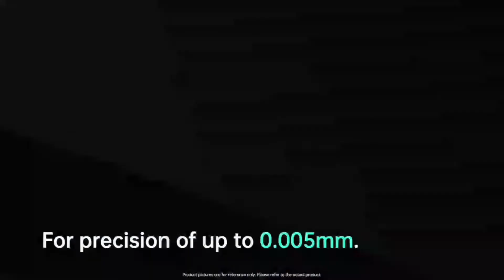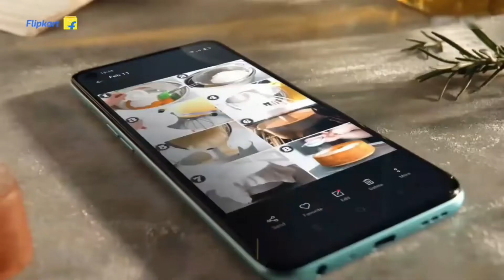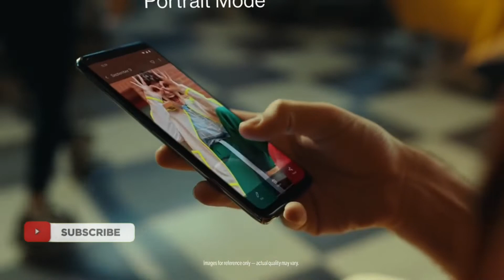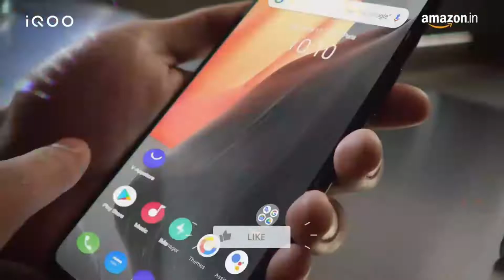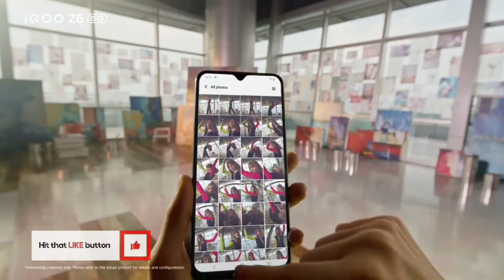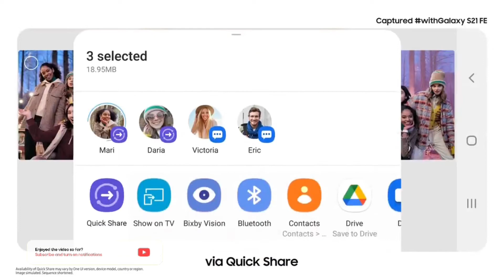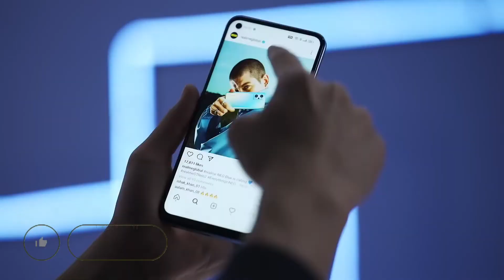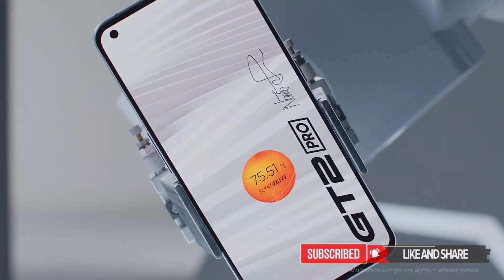Best Smartphone Under 30000 | Best Mobile Phone Under 30000 | Best Phone Under 30000 In May 2022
Hello guys Topic is video ka ye hai ki aaj me apko Top 5 best powerful phones under 30,000 in india 2022 " ke baare me bataunga, to agar apki ichcha hai ek jabardast smartphone lene hai to fir
ye video apke liye important hai, aaj mein apko 5 kamal ke phone select kare hai. jis me 6gb ram 128gb storage or bhi bhut kuch mule ga. bhut mehant se i hope aap logo ko video pasand aae gi.

___/"IMPORTANT NOTICE"\___
transformative in nature,uses no more of the original work than necessary for
the video's purpose,and does not compete with the original work and could have

"best oppo mobile under 30000
"best oneplus mobile under 30000"
"best android mobile under 30000
"best pubg mobile under 30000"